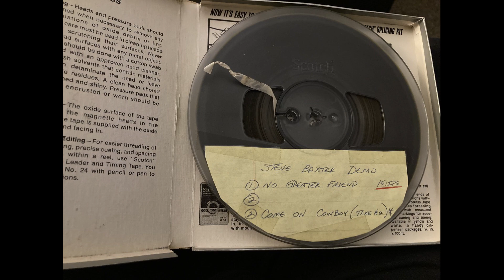WHERE IS THE MESSAGE? by Steve Baxter (Formerly of Daniel Amos)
WHERE IS THE MESSAGE? words & Music by: Steve Baxter (c.) 1976
Original 4 track audio recording by: Mike Shoup
Digital Editing, Remix and Overdubs by: Dom Franco
Still Photos by: Mike Shoup

***The 5th and final track from the Lost & Found Steve Baxter Demo tape ***
 "Where is the Message?" is a soulful and timely reminder to all who desire to serve the Lord with their music- to "keep the focus on Jesus"